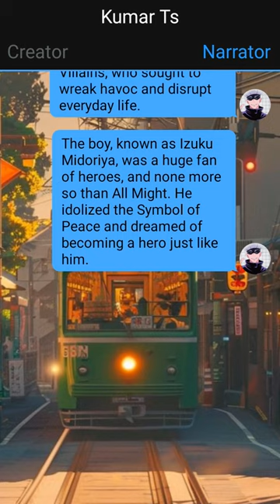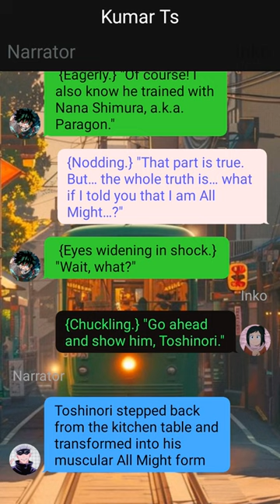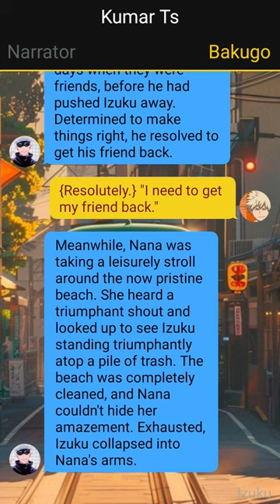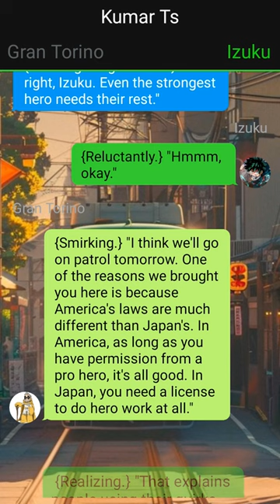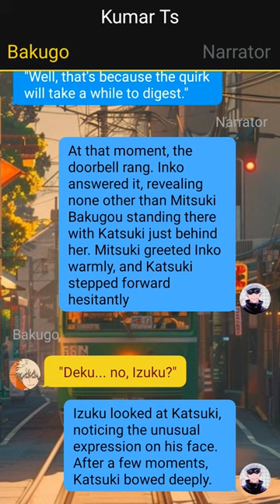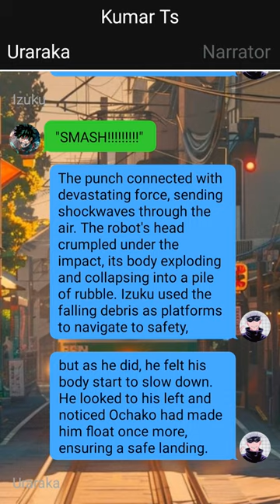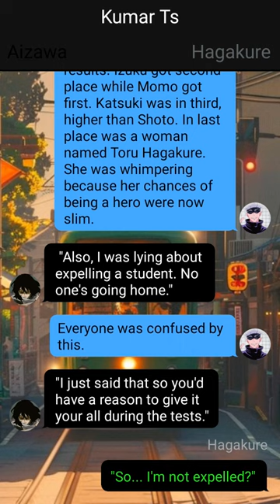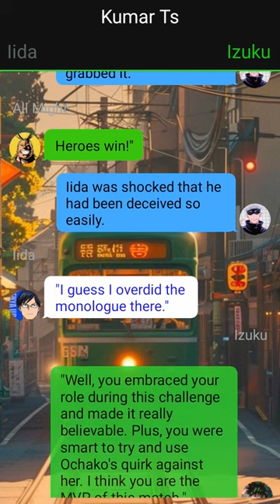Op Badass Deku Texting Story~Pt~1 ~ "Greatest Hero" ~ Izuku X ??? -- Mha Texting Story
1. *actions*
2. (thoughts)
3. /call or message/
4. -sign language-
5.//narrator//